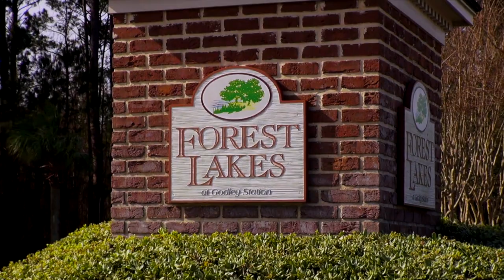Forest Lakes, a Luxury Gated Community in Pooler, GA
Forest Lakes subdivision is a beautiful gated community in Pooler, Georgia.  Forest Lakes is filled with tree-lined streets, a beautiful lake, many lagoons (lakes), and also an elite amenity center with a grand clubhouse that boasts tennis courts, a full kitchen, reading area, fitness center, and beach entry pool. Amenity Fees cover the use of all of the amenities, gate maintenance, and common area maintenance as well.  The community features 4 exceptional communities within the gates at Forest Lakes.

The Retreat at Forest Lakes is the townhome community, just as you enter the gates.  The townhomes in the Retreat at Forest Lakes start in the $200s.

Amberly at Forest Lakes offers mid-level & estate homes, attractive homes from the high $200’s to the mid $400s and up.  Both single level and multi-story homes are offered for sale in Amberly.  All homes in Amberly at Forest Lakes feature brick or hardboard siding, and most backup to a private, wooded reserve.  Deer are frequently seen throughout the day and night in Forest Lakes.  In Amberly, residents can choose to have a black, wrought iron fence or a white vinyl privacy fence.  There is still new construction homes available for sale in Amberly at Forest Lakes.

Wyndham at Forest Lakes is a more upscale community that features large, spacious lots, mature landscaping, beautiful lakes, and fewer homes.  Homes for sale in Wyndham at Forest Lakes start in the mid $500s and go up into the $700s.  There is still new construction available in Wyndham at Forest Lakes.

The Estates at Forest Lakes is the most upscale community within Forest Lakes.  Homes start in the low $500s and go up to over a million.  Custom Homes on larger lots is usually the appeal for the Estate Section of Forest Lakes.  The Estates at Forest Lakes is nestled behind its own private gated entrance, offers Lakefront and wooded lots, and has beautiful tree-lined streets that make you forget you’re in Pooler and feel more like you’re in your own little private slice of heaven.